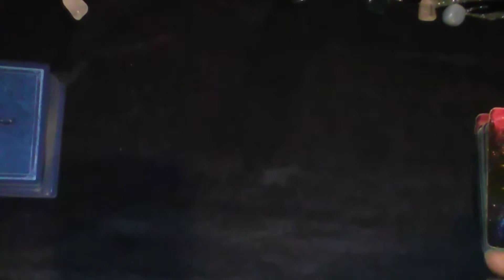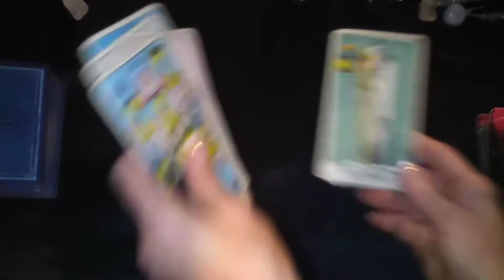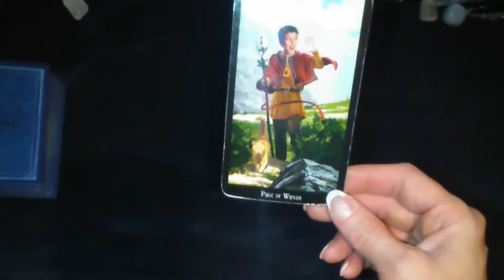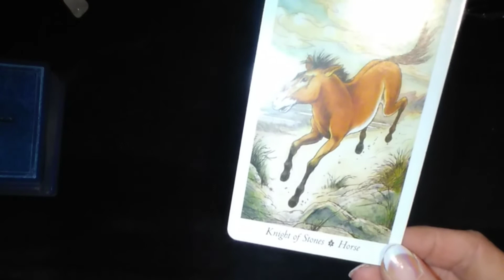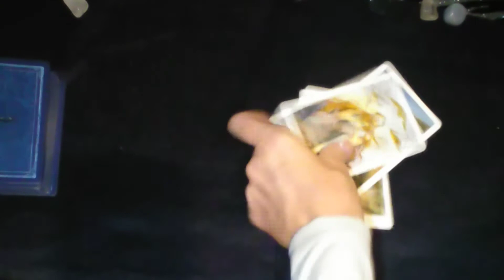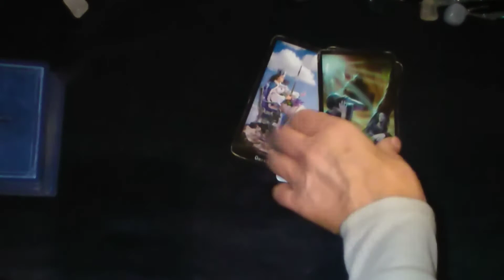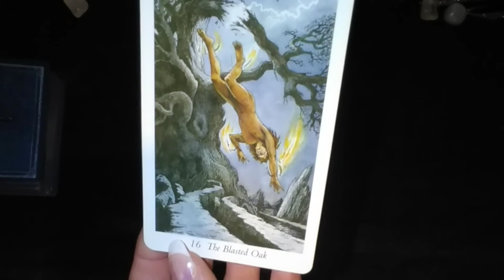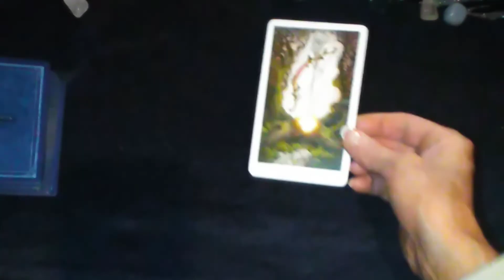PISCES DECAN ONE: BACK COMES YOUR EARTH SIGN- THIS IS EPIC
Private readings are $50 USD and you will gets three spreads.

The fee is a flat $50 for one hour.